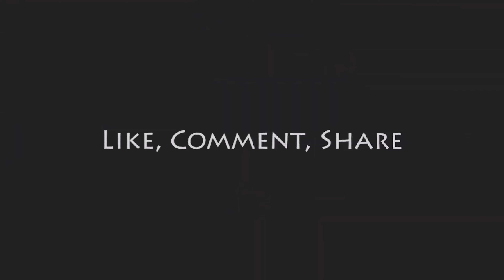SOLO vs SOLO with SEXY DADU | Free Fire Max | Fazlul Sheikh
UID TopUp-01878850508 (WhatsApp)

Device - Xiaomi Redmi Note 10S (6/18)

Editing Apps
-Kinemaster
-CapCut
-PixelLab